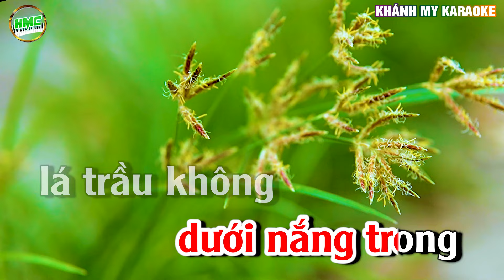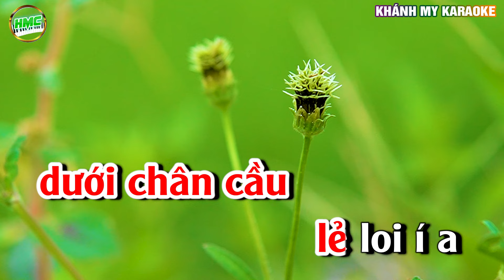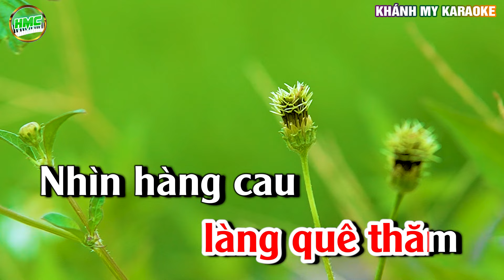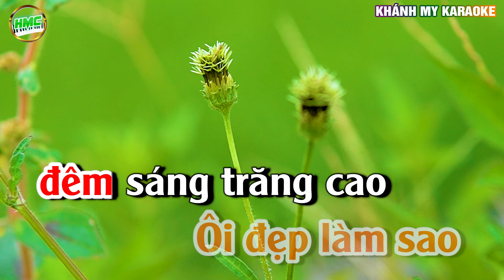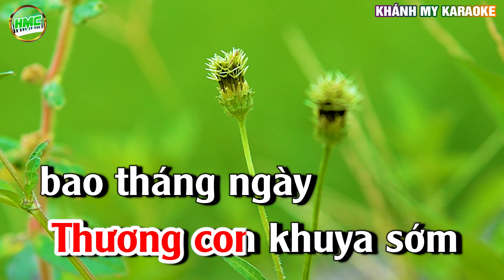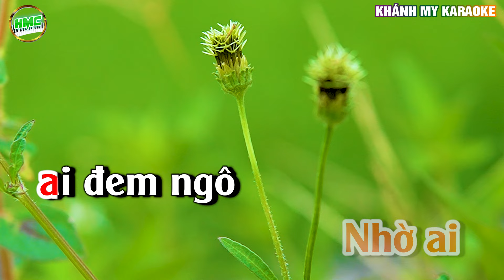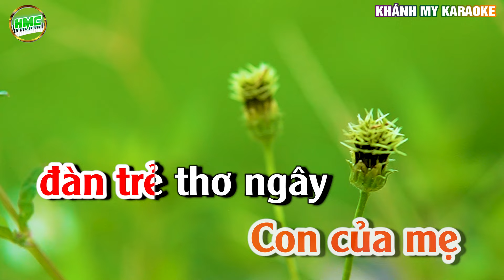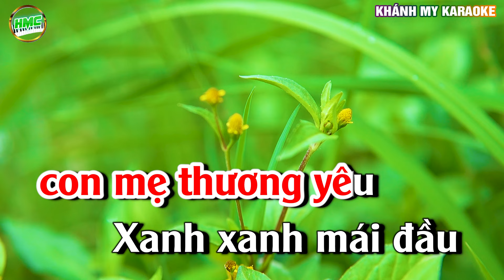Karaoke Liên Khúc CHỊ TÔI Nhạc Sống Khánh My | Tone Nữ Dễ Hát Nhất